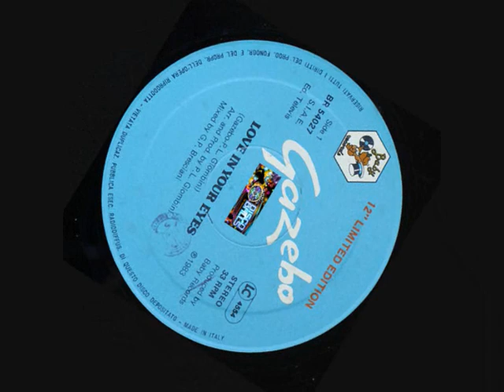Gazebo - Love In Your Eyes (1983)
Real Name: Paul Mazzolini
Italian singer, songwriter and producer born on February 18, 1960 in Beirut (Lebanon)

Italian dance and new wave icon from the 80'
Still active with more than 12 Million copies sold worldwide, biggest hits "Masterpiece", "I Like Chopin", "Tears For Galileo" and "Queen Of Burlesque"
Lyricist on another 80' Hit "Dolce Vita"